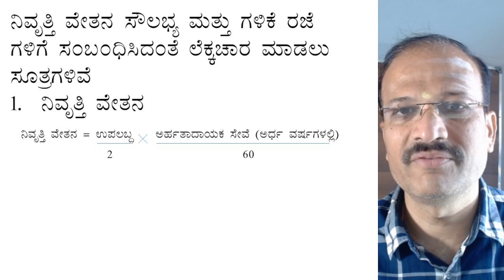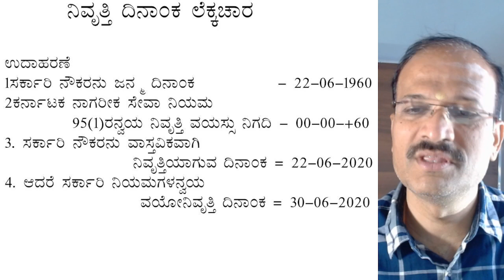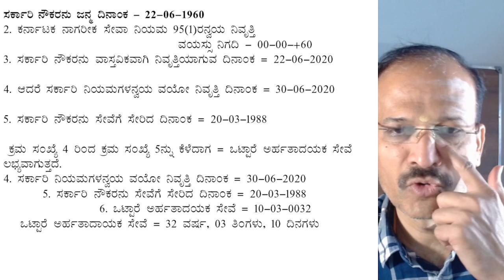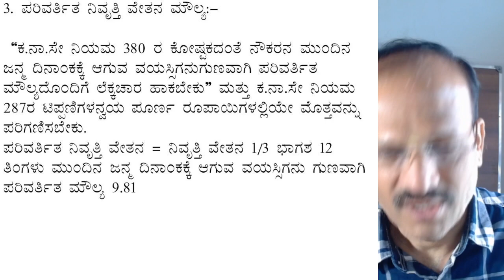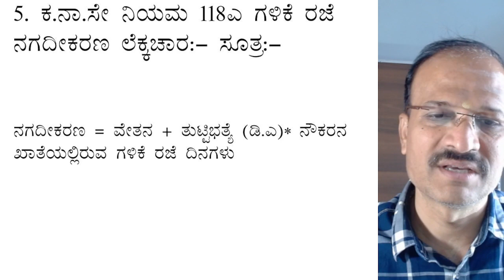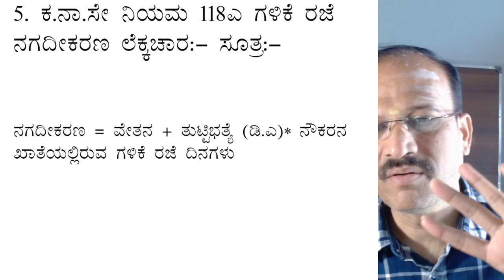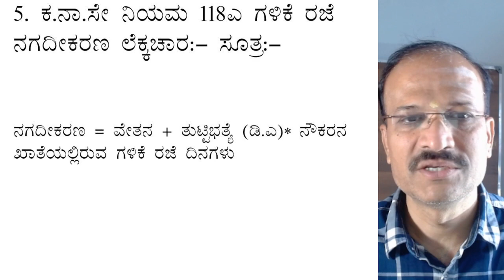pension calculation part 1 ops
ಪಿಂಚಣಿ ಲೆಕ್ಕಾಚಾರ ಭಾಗ-1 ಓಪಿಎಸ್